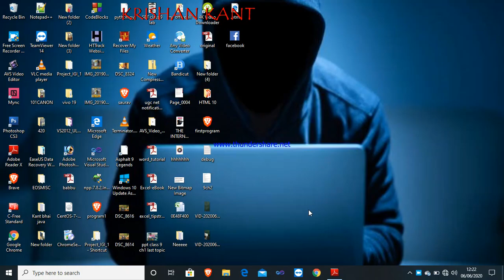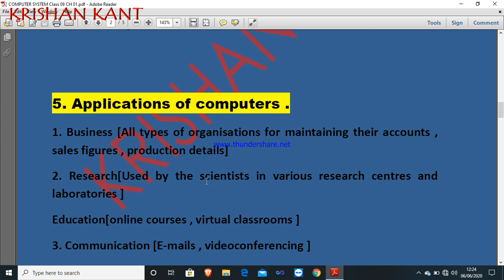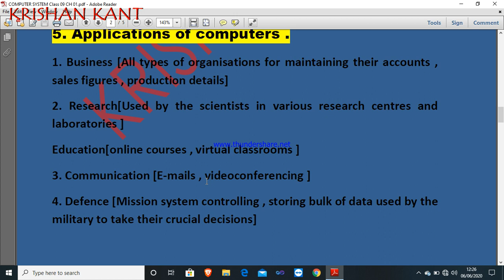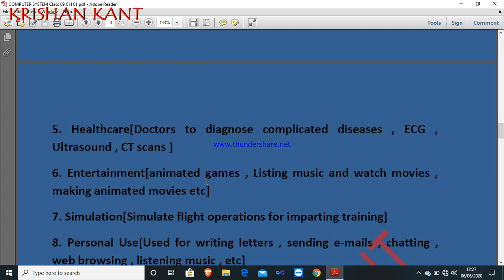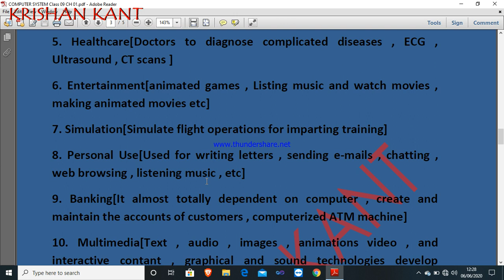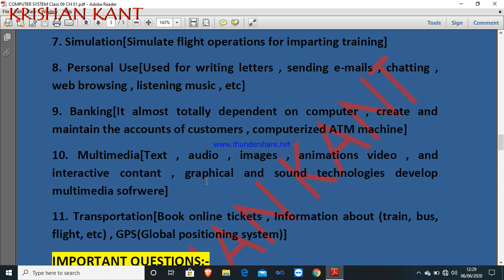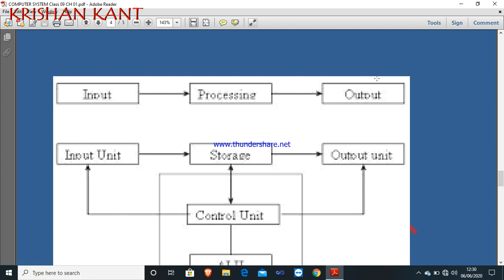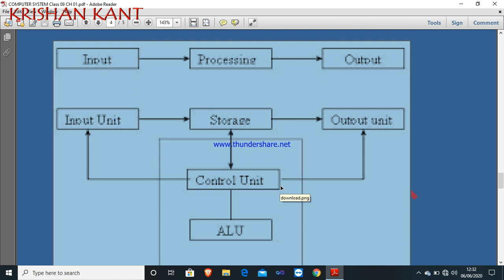Class 9 - Computer - Chapter - 1 , Crash Course 2